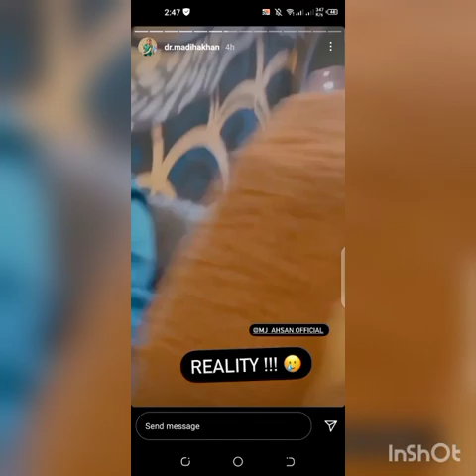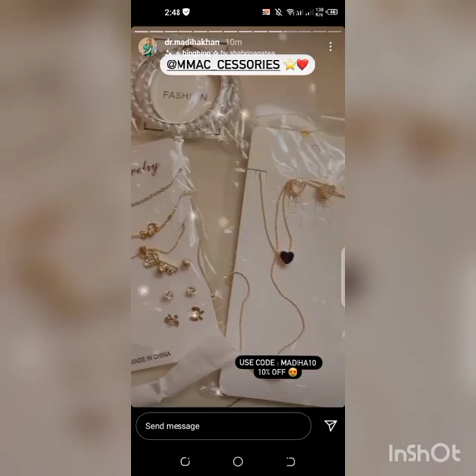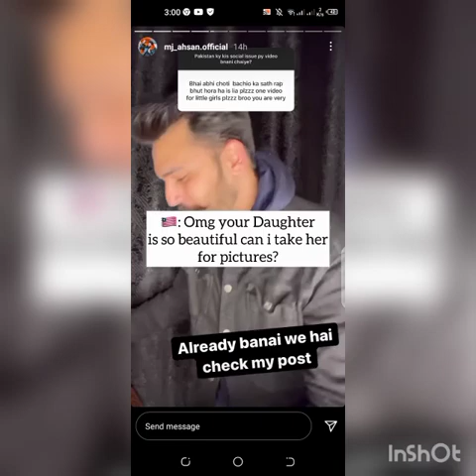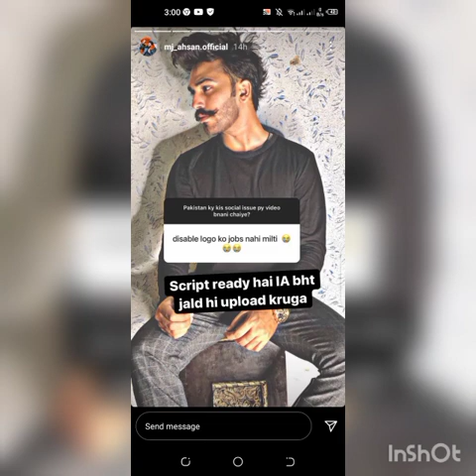Mj Ahsan,Dr Madiha Instagram story 15 Feb